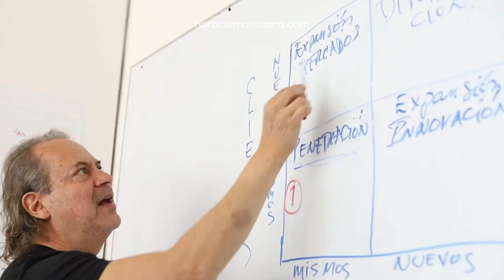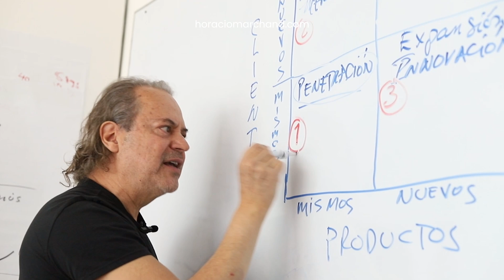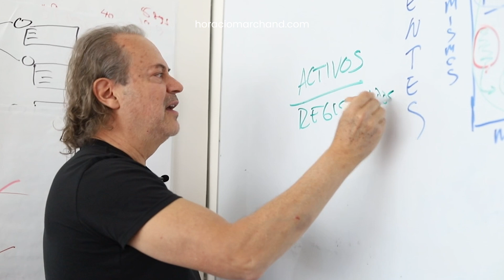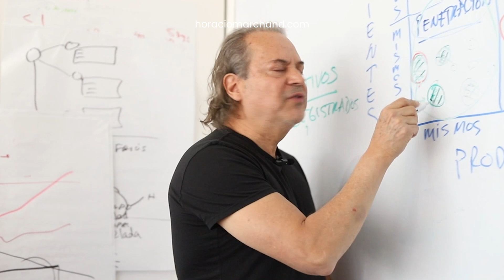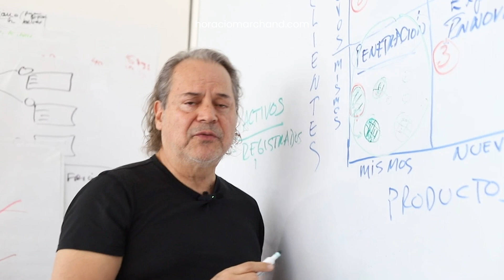¿Cómo hacer crecer tu negocio?💸 | Horacio Marchand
¡Sígueme!